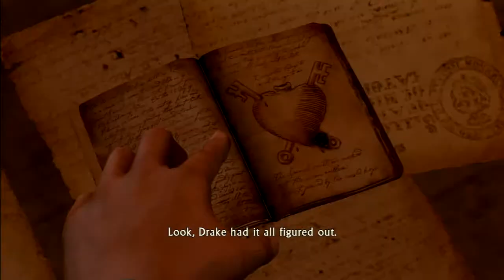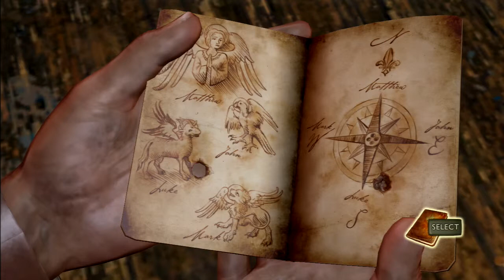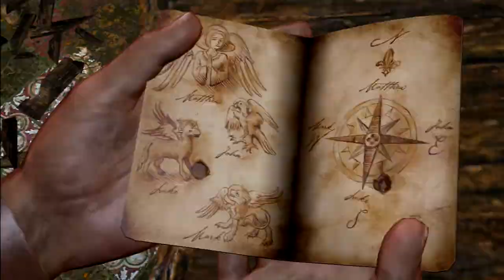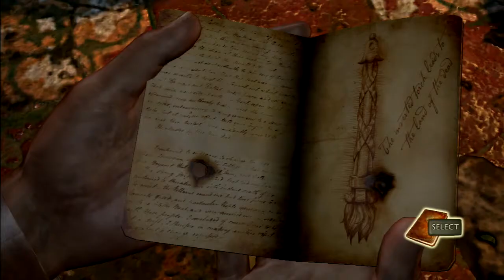Uncharted Drake's Fortune Walkthrough part 26